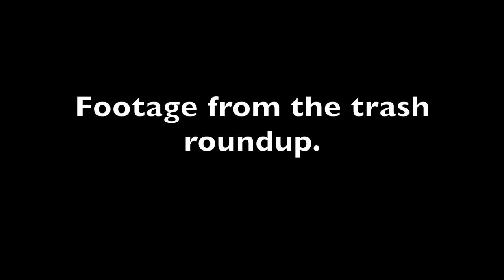Trash and Fishing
In this episode I participate in the 1st Annual Boat Ramp Clean up for the Watauga River and South Holston River.  I also interview Jason McReynolds and Todd Boyer about why they started the event and why there is so much trash in Appalachia.  I hope you all enjoy and are inspired.

0:00 - Overview of the 1st annual boat ramp clean up
1:24 - The interview with Todd Boyer & Jason McReynolds
17:35 - Footage of me at the clean up

Below is a list of gear that I use and recommend, thank you for your support.

Filming Gear

5D Mark5
GoPro 8 Black
GoPro 7 Silver
DJI Mavic Mini Combo
DJI Ronin S

Editing Gear:

My desktop is an imac
imovie - editing sofware

Fishing Gear:

line spooler
Rubber Orange Net
Bait Container
Fillet Rubber Mat - Fillet Away Fishing Mat
Waterproof container

Trout Cookbook

Rainbow and Brown Trout setups:

For trolling I use Panther Martin 3/8 oz spinners
line: 10lb floro
line: 8lb floro
Rod - Cadence Essence 7ft Medium Fast
Rod - Cadence CR7 Medium Light
Reel - Cadence CS5 Pro
Reel - Cadence LUX 1000
For worms I use a single hook
Floats for day and night

Brook Trout:

Rod: Cadence Essence Ultralight
Spinners: Panther Martin 1/32oz
6lb P-line

Striped Bass:

Bait Caster Reels: Abu Garcia Ambassadeur STX
Spinner Reels
Poles:
Ugly Stick Tiger Lite
Striper Ugly Stick
Catfish Ugly Stick

Line: 30lb braid

Hooks for Live Bait:

Treble Hooks - Stinger Treble Size 4

Smallmouth Bass:

Line: 12lb p-line
Octopus Hooks